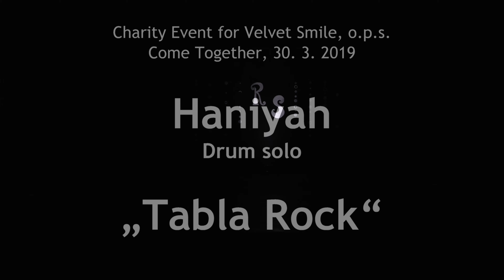Haniyah - drum solo „Tabla Rock“, Come Together 2019 (4K)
Vystoupení tanečnice Haniyah na tradiční gala show Come Together, která se uskutečnila v Brně, 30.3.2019. Charitativní akci pro Velvet Smile organizovala Shaari se svou skupinou Raks Sultana.
Performance of Haniyah on traditional gala show Come Together.The show took place in Brno, 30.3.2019. Charity Event Come Together was organized by Shaari and Raks Sultana.